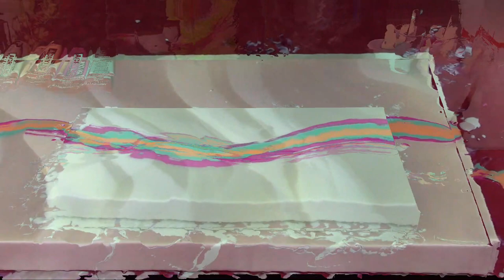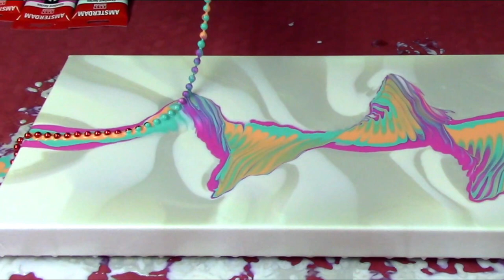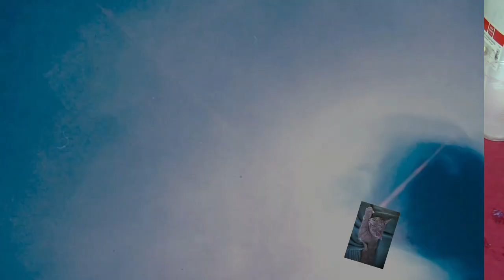Fluid(462) Mit Kette Acryl und Pebeo Medium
Hallo zusammen, heute erst ein Dank an Sandy für die Unterstützung. Das Bild habe ich mit dem Gießmedium von Pebeo erstellt und mit einer Kette bearbeitet. Da geht noch viel mehr. Liebe Grüsse an alle euer Hellsing

Von Gerstaecker:
Vinylkleber von I LOVE ART: